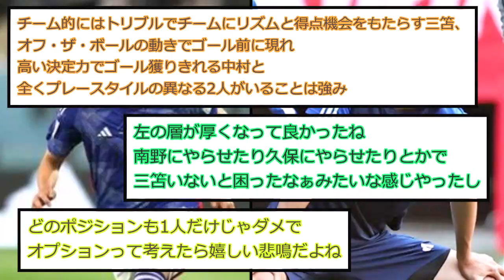中村敬斗が代表での三笘とのポジション争いについて本音をぶちまける！！